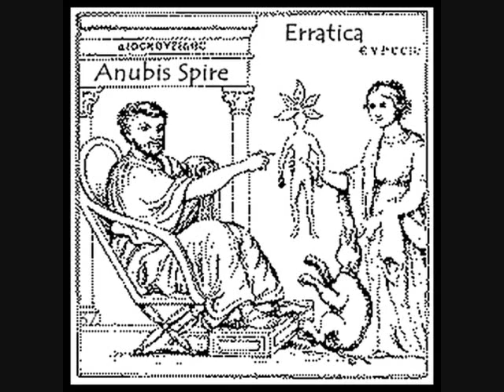Anubis Spire - 37 Seconds To Burn